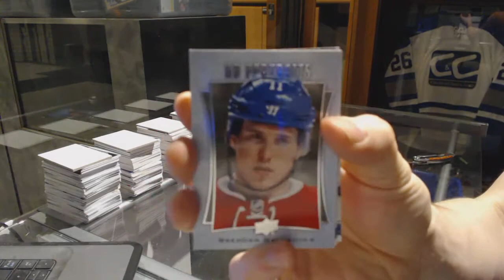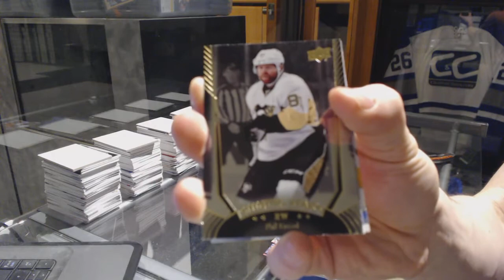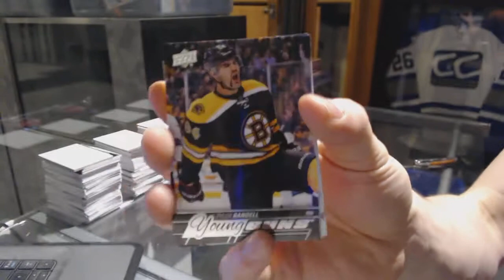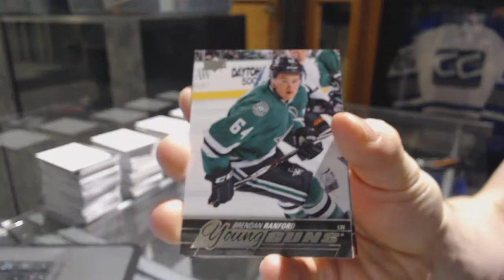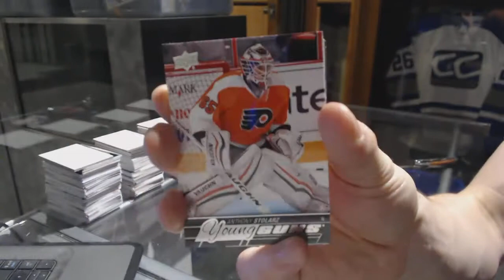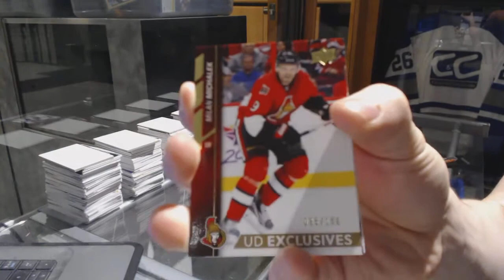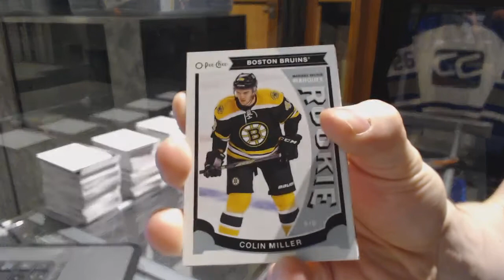16-17 UD Series 1 Tin & 15-16 UD Series 2 Hockey Box Break - C&C 7173